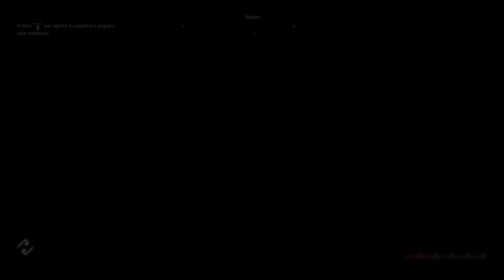Assassin's Creed Odyssey - Atlantide! Ep.14 [Gameplay ITA]